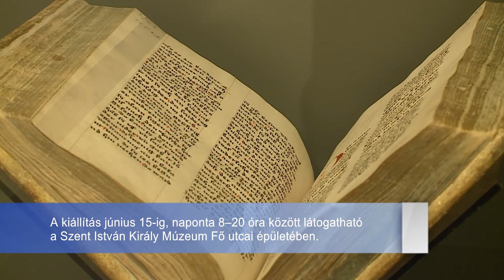1000 ÉVES KINCSEK TÉRTEK HAZA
A Királyok és Szentek – Az Árpádok kora kiállítás soha együtt még nem látott leletegyüttesével ad hű képet hazánk meghatározó korai évszázadairól. Mindez a történelmi fővárosban, Székesfehérváron valósult meg, ahol évszázadokon át – az Árpád-házi királyok idején is – a koronázások és temetkezések zajlottak. A tárlat mától a nagyközönség számára is látogatható.